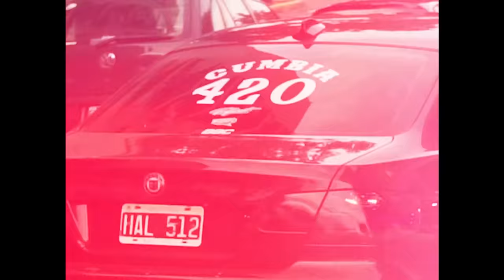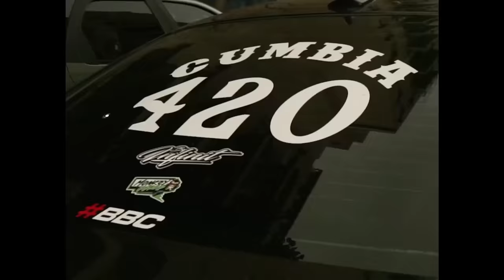Perro Primo X L-Gante X DT.Bilardo - Los P***S De Tu Barrio - La Troca - Prod By Prod420 (SHOTBYZK)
MANDAME WHATSAPP

Perro Primo X L-Gante X DT.Bilardo - Los P***S De Tu Barrio - La Troca - Prod By Prod420

CREDITOS:
Prod By Prod 420
Mix y Master: DT.Bilardo

VideoClip:
SHOTBYZK , Yackie Breezy & Tosi

LETRA

[Intro: L-Gante]
Eh-eh, eh
¿Qué la boqueá'? (Eh)

[Pre-Estribillo: DT.Bilardo & L-Gante]
Y no como los puto' de tu barrio
Que corren, que corren cuando cae la ley

[Estribillo: DT.Bilardo & L-Gante, L-Gante, Perro Primo]
Vamo' en la troca, vamo' en la troca
Vamo' en la troca fumando una mota
Vamo' en la troca fumando una roca (Perro Primo, el más que tose)
[Verso 1: Perro Primo]
Anoche exploté el 24, hicimo' una vaquita y allá la perita
Los pibe' queremo' escabiar y al que se pare de mano' arrebatar como ante'
Que pinte el bondi, 'tamo picante', vamo' re zombi
Y si se quiere amotinar que responda, que pinta el bondi, 'tamo re zombi
La mala vida, los raque' al día
La chela fría, ya llega la porquería
Comiendo pucho' hasta que se haga de día
El gato del conserje llame a la policía
Por lo' vecino', por la maría
Por lo' disturbio' hasta la' sei' de la matina
Por lo' que hablaban, que e' lo que oían
No hicieron nada porque ya me conocían

[Estribillo: DT.Bilardo & L-Gante, L-Gante]
Vamo' en la troca fumando una roca (L-Gante Keloké)
[Verso 2: L-Gante]
Yo ando en el fondo con mis compa' bien tumba la lata
Somo' originale' pero con ropa barata
La otra ve' fui pa' tu barrio y traje una casaca
De guacho en el pecho e' que llevo una calaca
Si en la joda está tu gata nunca se me escapa
Si ese logi se regala hoy se vuelve a pata
Me la llevo pa' la cama como el logo Kappa
Siempre activo, sin un peso, con toda la plata

[Puente: L-Gante]
La nota cuando llegan las doce
A las doce llega la nota
A las doce llega la nota (Y nosotro')

[Outro: DT.Bilardo, Perro Primo & L-Gante]
Vamo' en la troca (Perro Primo, el más que tose)
Vamo' en la troca, vamo' en la troca (Covid despué' de las doce)
Vamo' en la troca (Kriterio Music)
Cumbia 420 pa' las mecha'
DT.Bilardo
L-Gante Keloké
Al toque, compa
Eh
Nosotro' somo' así, bien piola, bien callado'
Vamo' al frente, eh
No como eso' puto'
Cumbia 420 pa' los negro'